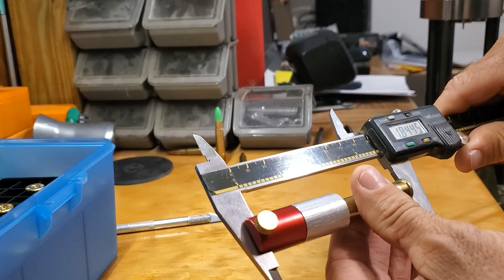Lee Enfield Part 6 Range Day